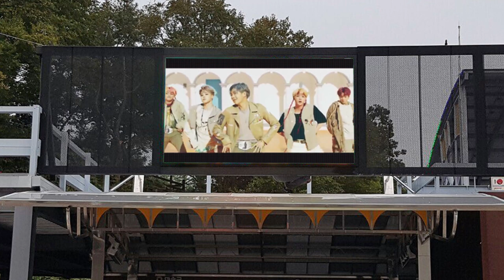[RCH] 전남 화순 고인돌시장 (Hwasun Dolmen Market in South Jeolla Province LED display)